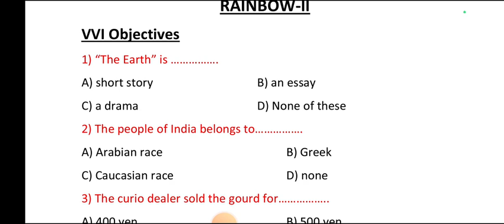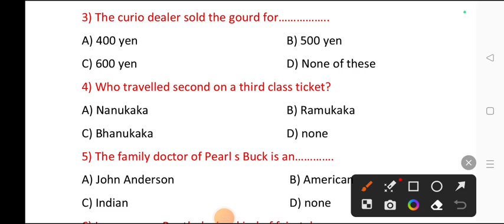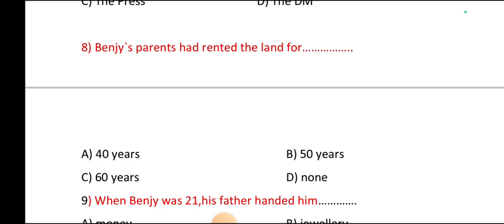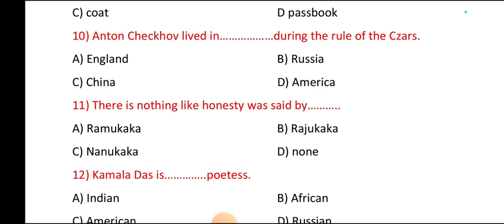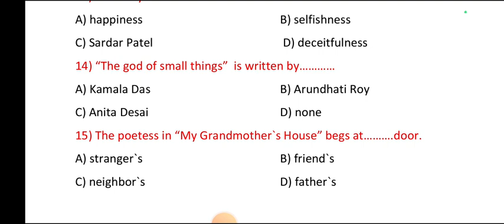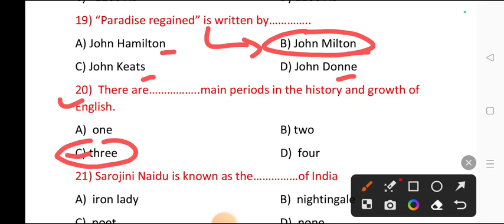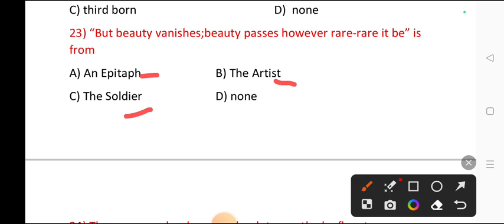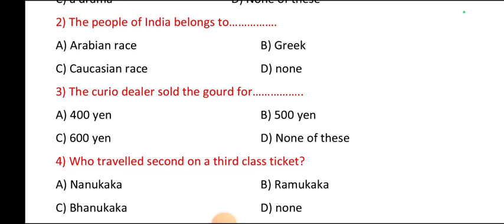Objective Questions (07), Class Xll English, Bihar Board English, English for All by Manish Sir